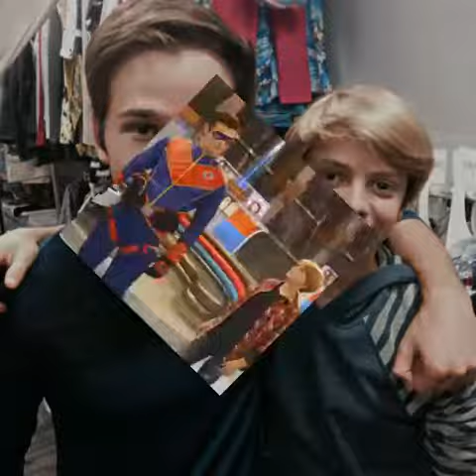I'm soooooo in love